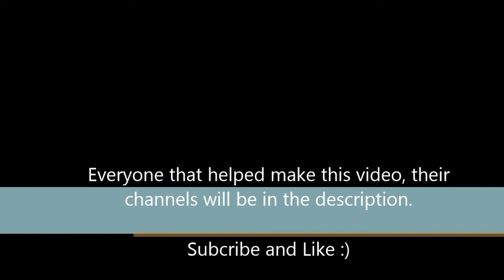Skiing Montage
Just a few clips i got together out on the slopes with my friends. Enjoy :)